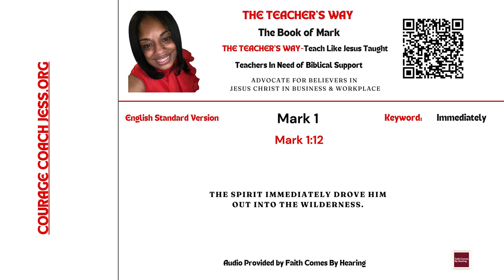The Teacher's Way: Teaching The Way Jesus Taught-The Book of Mark 1:12